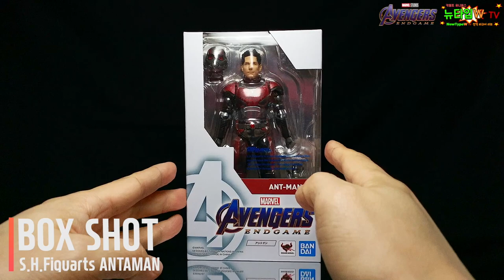엔드게임 피규어 SHF 앤트맨 리뷰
계속 이어지는 엔드게임 피규어 리뷰!!
앤트맨이 정말 역대급으로 잘 나왔어요~
엔드게임에서 정말 중요한 역할을 했던 앤트맨이라서
신경을 많이 쓴 것 같습니다!!
언마스크 헤드까지 넣어준 센스!!

00:00 Intro
00:14 Box Shot
00:35 Package
00:57 Full Shot
01:20 Detail & Articulation
04:28 Posing 1
04:51 Posing 2
05:09 Option Parts
05:49 Posing 3
06:14 Posing 4
06:48 Finale